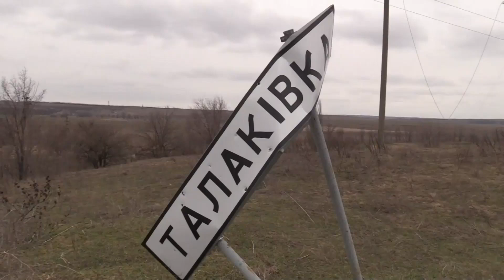Ещё 6 населённых пунктов взяты под контроль ДНР – Народная милиция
Народная милиция ДНР сообщила во вторник о взятии под контроль шести населённых пунктов, которые ранее находились под контролем Украины. Это населённые пункты на Мариупольском направлении: Широкино, Бердянское, Лебединское, Ломакино, Водяное, Талаковка. Опубликованы видео, где запечатлены повреждённая военная техника и дома, пострадавшие в результате обстрелов и военных действий.